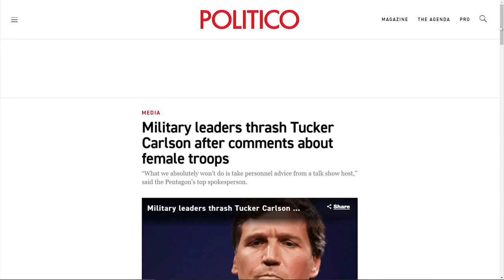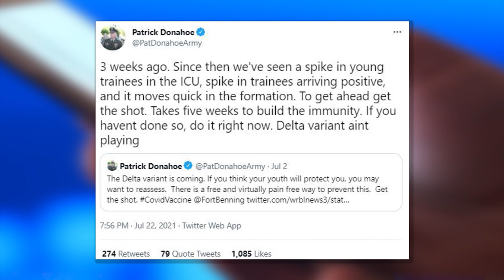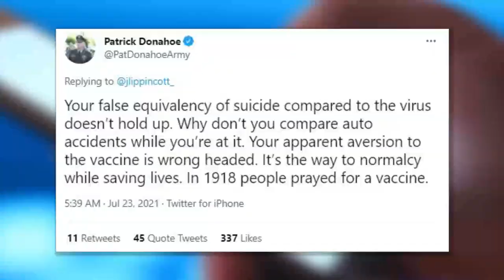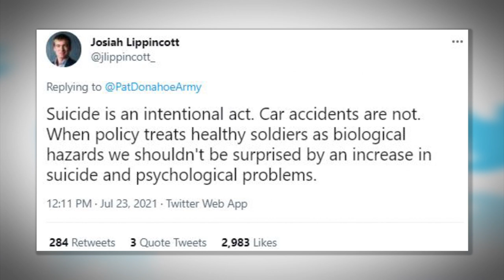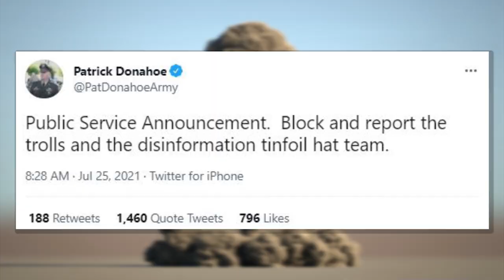TRIGGERED: US Army General Has a Twitter Meltdown 🙄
➡️ Sources:

Army Major General Asks Followers to ‘Block and Report’ Critics on Twitter